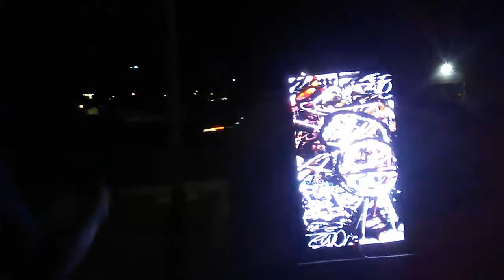Barricade show July 7th 18